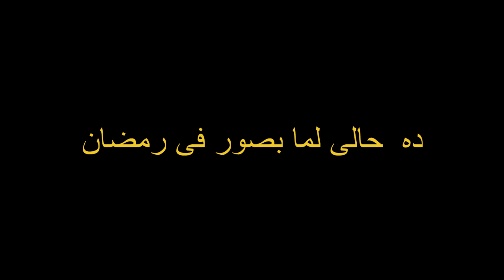Spider-Man: Far From Home Stifler Reaction | الرجل العنكبوت: بعيدًا عن الوطن ستيفلر رياكشن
يذهب (بيتر باركر) وأصدقاؤه في عطلة صيفية إلى أوروبا، حيث يجد بيتر نفسه في محاولة
لإنقاذ أصدقائه من يد الشرير المعروف باسم ميستيرو
ﺇﺧﺮاﺝ: جون واتس
ﺗﺄﻟﻴﻒ: ستان لي
طاقم العمل: توم هولاند  زندايا  جايكوب باتالون  مايكل كيتون  ماريسا تومي  جيك جيلنهال